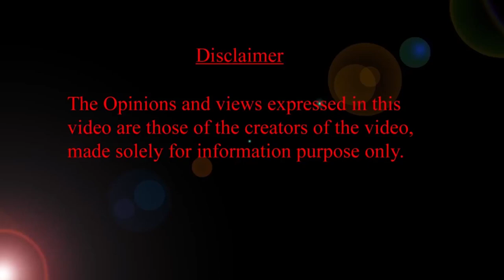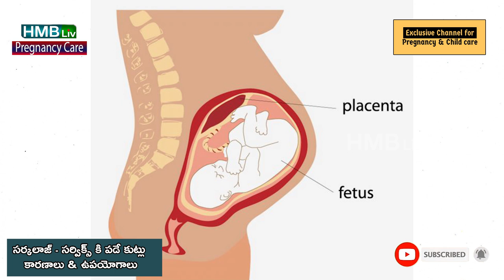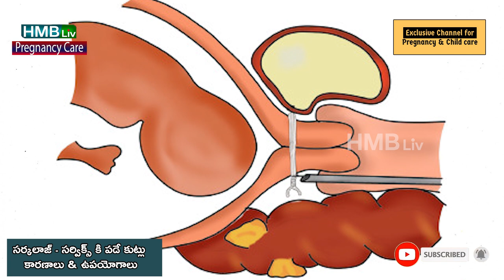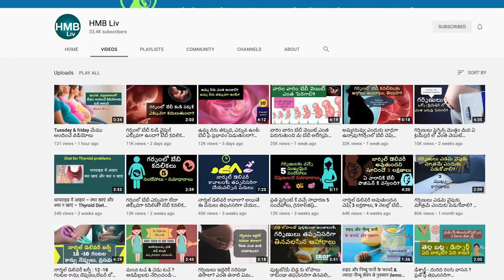సర్విక్స్ కి కుట్లు - సర్కలాజ్ | HMBLIV PREGNANCY 5 REASONS for CERVICAL STITCH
సర్విక్స్ కి కుట్లు పడే కారణాలు ( సర్కలాజ్ )  PREGNANCY | 5 REASONS for CERVICAL STITCH | HMBLiv

నెలలు నిండకుండా డెలివరీ కావడాన్ని ఆపేందుకు ప్రధానంగా చేసే ఒక ట్రీట్మెంట్ సర్వైకల్ సర్కలాజ్ / సర్విక్స్ కి కుట్లు వేయడం అని కూడా అంటారు. ఇందుకు ప్రత్యేక కారణాలు ఉంటాయి. వాటిలో ముఖ్యమైనది సర్విక్స్ పొడవు ఉండవలసిన దానికన్నా తక్కువగా ఉండడం. ఈ వీడియోలో సర్వైకల్ సర్కలాజ్ గురించి ఇది చేయబడిన గర్భిణులు ఎలాంటి కేర్ తీసుకోవాలో తెలియచేశాం.

Cervical cerclage refers to a variety of procedures that use sutures or synthetic tape to reinforce the cervix during pregnancy in women with a history of a short cervix. The cervix is the lower part of the uterus that opens to the vagina

Time Line of the Video :
Video BEGINS -  00:00:00
00:00:41  సర్కలాజ్ చేసేందుకు ప్రధాన కారణాలు
00:01:35 ప్రి మెచ్యూర్ డెలివరీ అవకాశాలు ఉన్న వారందరికీ సర్కలాజ్ చేస్తారా?
00:02:08 సర్విక్స్ కి కుట్లు వేసే విధానాలు
00:02:37 సర్విక్స్ కి వేసిన  కుట్లు  ఎపుడు తొలగిస్తారు?
00:03:06 సర్విక్స్ కి కుట్లు వేసినందువల్ల ఫలితాలు బావుంటాయా?